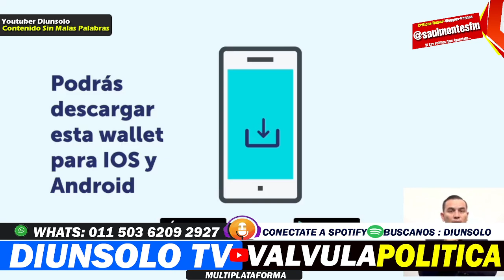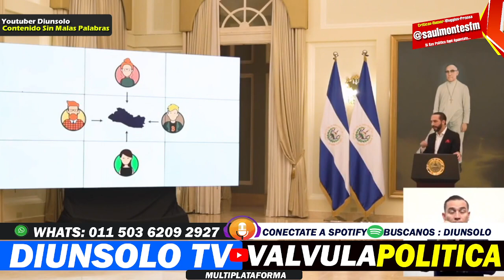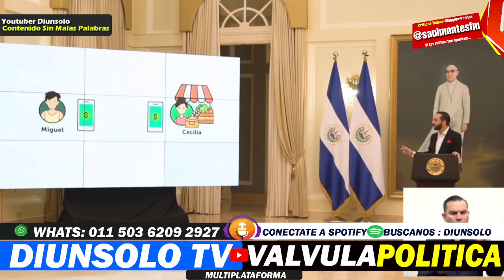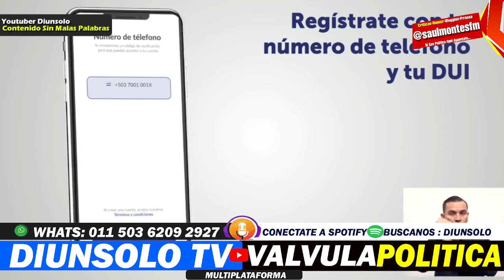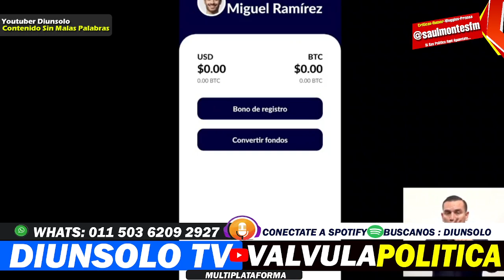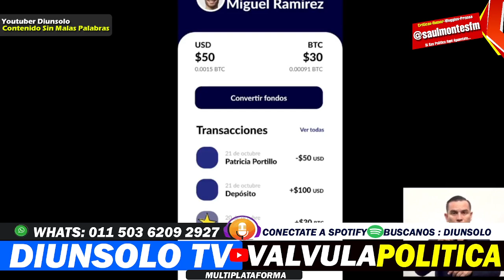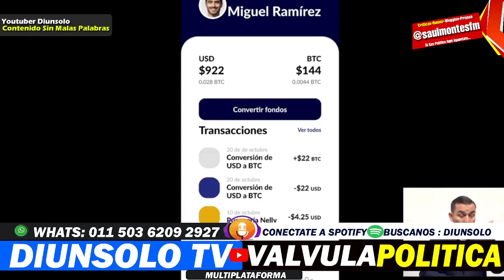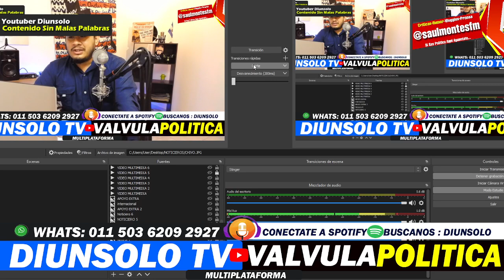NAYIB BUKELE HACE HISTORIA EN BITCOIN CREA SU WALLET Y REGALA 30$ *FREE - DIUNSOLO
Nayib Bukele crea la app Chivo Wallet , una aplicacion 100% salvadoreña para poder cambiar y recibir dinero gratis ! el salvador esta evolucionando y usando  la tecnologia Bitcoin para realizar transacciones a todo el mundo y en el pais , Chivo Nayib Bukele , Nayib Chivo